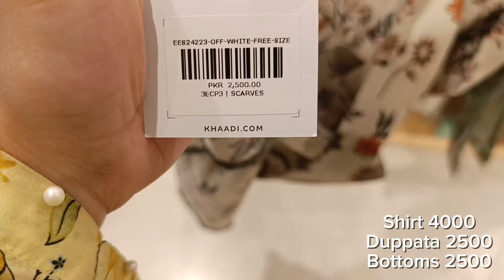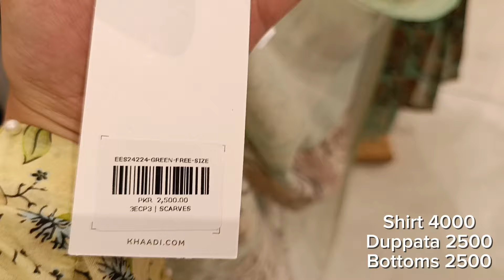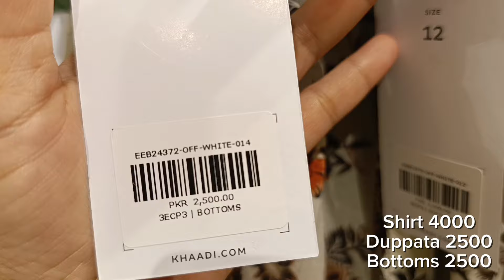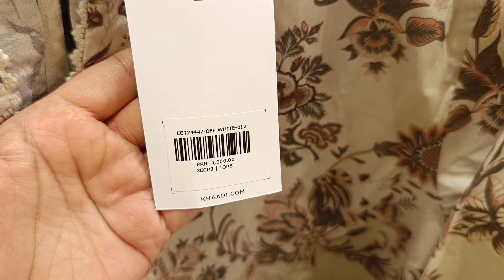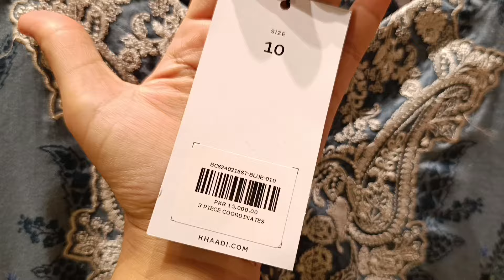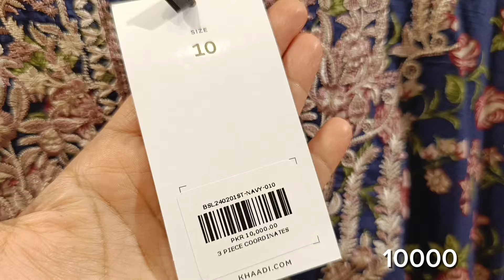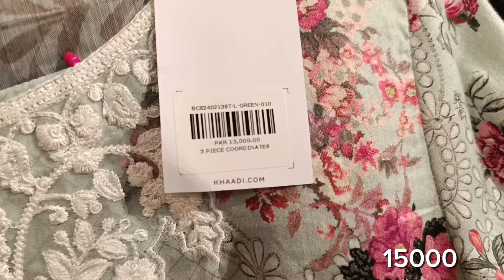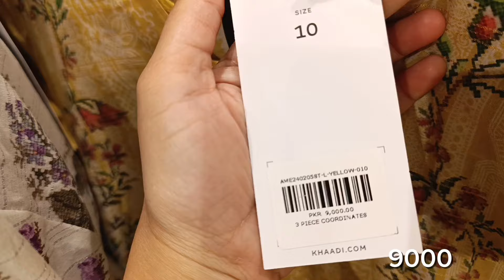khaadi New Collection 2024 | Khaadi Summer Collection 2024 | khaadi sale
Khaadi New Collection 2024 | khaadi summer
collection 2024 | khaadi sale
khaadi eid collection 2024 unstitch
khaadi eid collection 2023
khaadi eid sale 2024
khaadi eid sale
khaadi eid
khaadi eid collection 2024 sale
khadi eid ka chulha kaise banaen
khadi eid ka chulha
offers inside
offersinside
offer inside
khaadi new episode
khaadi new promo
khaadi new arrival 2024
khaadi new episode 17

khaadi sale
khaadi sale.
khaadi red tag sale
khaadi stitched collection 2023